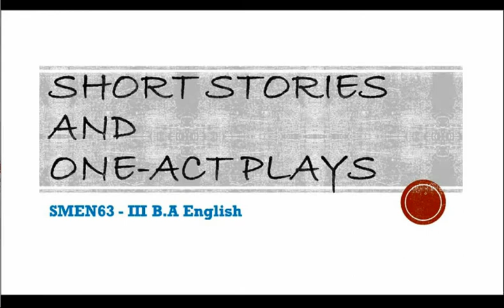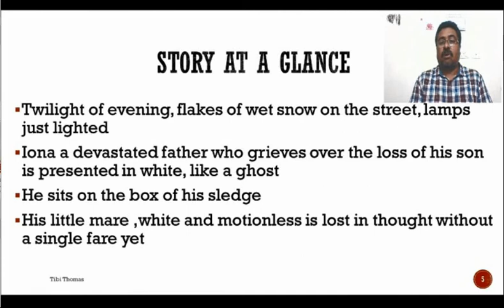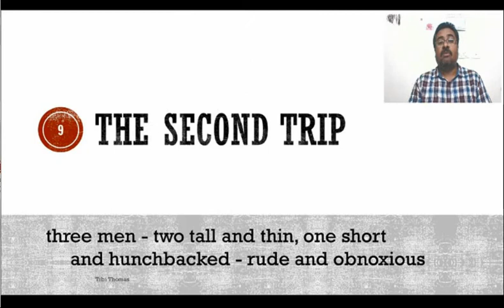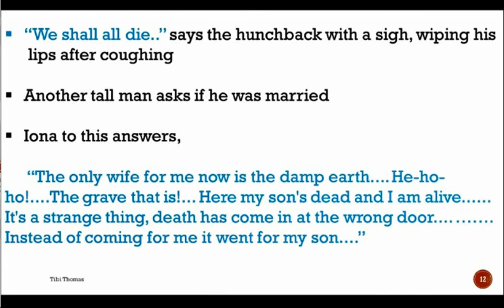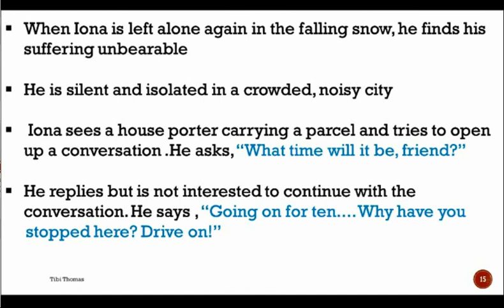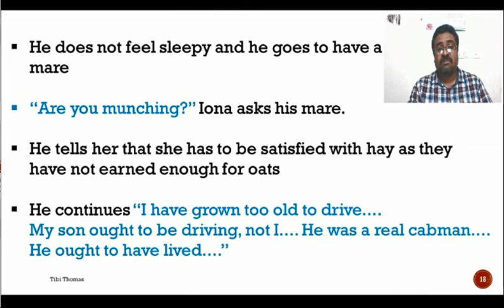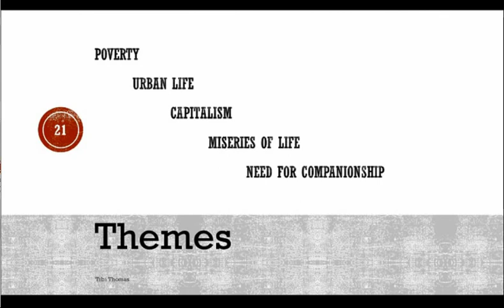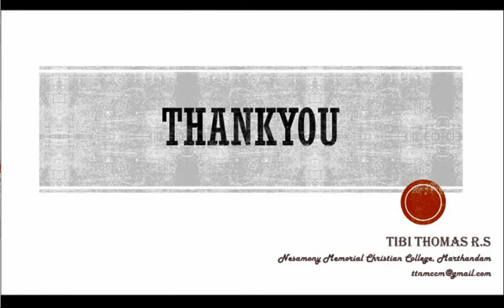Misery: Short Story by Anton Chekov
This is prepared for the learners of English Literature to make their learning enjoyable during the lockdown period.